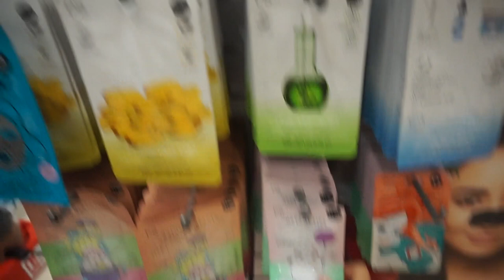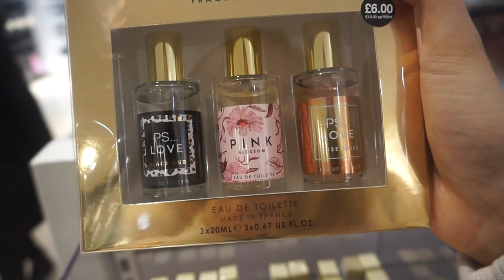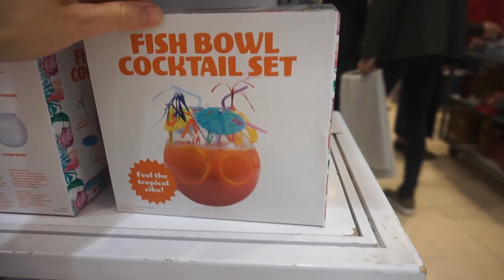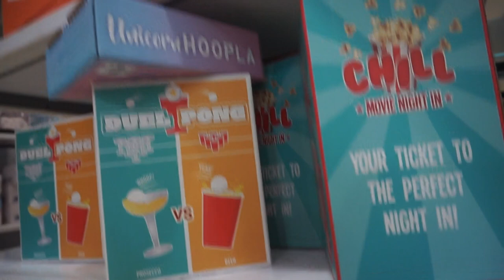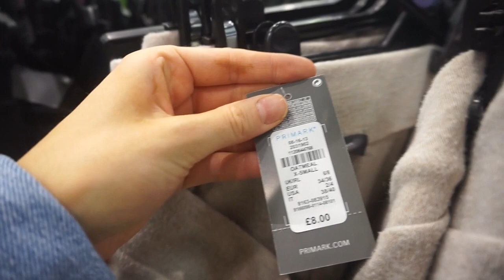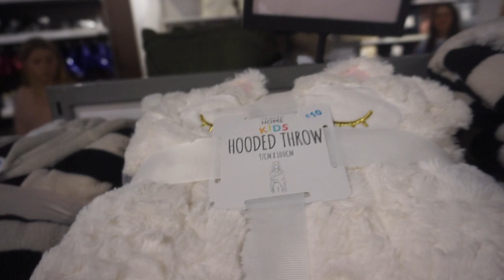VLOGMAS // NEW IN PRIMARK DECEMBER 2018//FASHION, BEAUTY, HOME//SHOP WITH ME | Adina May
Hey loves,

Hope you're all well! This is a different video for me but i absolutely loved filming it so please let me know if you enjoyed it so I will be sure to film more! Xxxxx

INFO ABOUT MY CONCERT:
Where- Filton Community Centre
When- Friday 21st December 2018
For- Raising money for Meningitis Research Foundation
If you're not able to come it would be amazing if you could donate

WHERE ELSE TO FIND ME:
D E P O P- adinamay
21 BUTTONS- adinamay